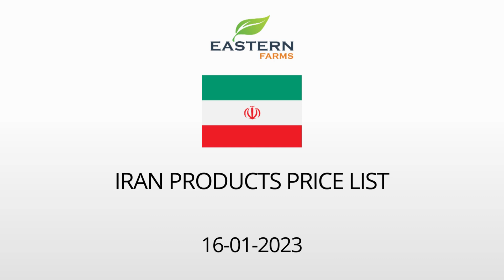IRAN | AL AWEER MARKET DUBAI WHOLESALE PRICE 16-01-2023 | FRUITS & VEGETABLES